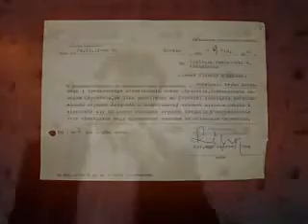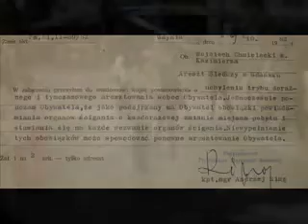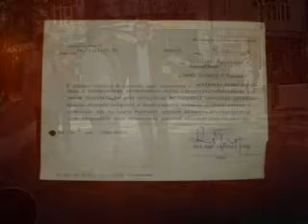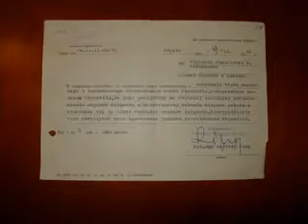Bartek Kalinowski - Spływ Motławą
TV Republika ostatnio przypomniała to zdarzenie, zatem zamieszczam na kanale Jozefa Plesniaka. Historia w całości prawdziwa obrazuje jak działa układ, i jak te wszystkie urzędy są ze sobą powiązane, te wszystkie nitki. Na dole jest taki głupi restaurator, który na zlecenie asystenta prezydenta straszy barda kolegami lekarzami z psychuszki i nie tylko, Spływem w worku w Motławie. Żyjemy w reżimie i tylko niektórzy, ci niebezpieczni mogą to bezpośrednio na sobie odczuć. Matką reżimu jest oczywiście komuna, Rosja i Putinek. Po Spływie Motławą asystent prezydenta został odwołany i przesunięty na inną bardzo odpowiedzialną funkcję, Grubas z Koliby ponoć musiał wyjechać do Australii na 6 miechów, tak mi mówiono, na mnie był wyrok, tak mi przekazano kręgi związane ze Spatifem w Sopocie. Także wiecie, jest wesoło.